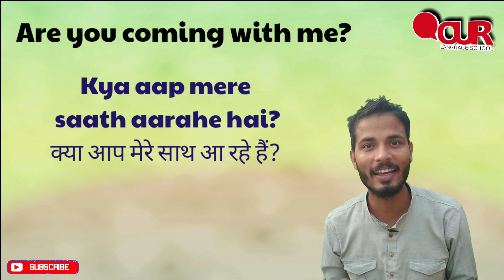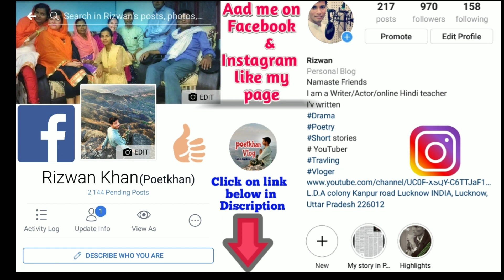Daily use Hindi phrases learn with Native Hindi speaker Rizwan Khan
Hello friends my name is Khan Khan I am trying to teach Hindi to English language in this week you will learn very easy and important daily use Hindi phrases I hope you will like my video don't forget to subscribe my YouTube channel.